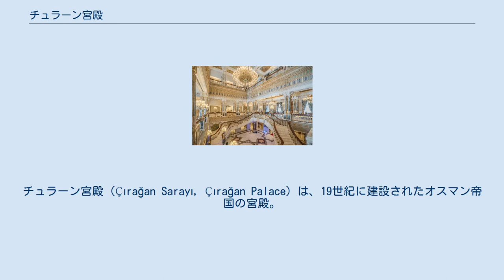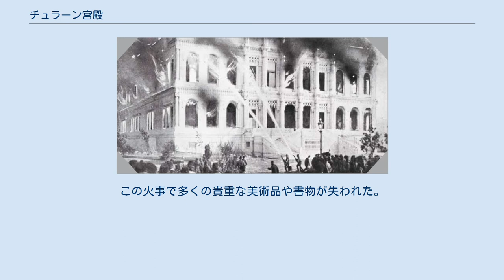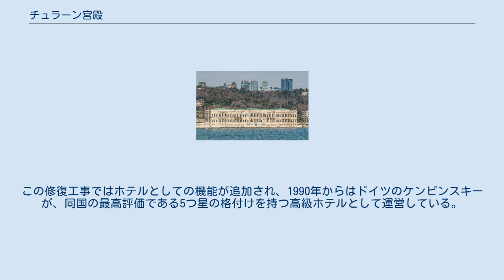チュラーン宮殿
チュラーン宮殿（Çırağan Sarayı, Çırağan Palace）は、19世紀に建設されたオスマン帝国の宮殿。
イスタンブールのベシクタシュ地区の海沿いにあり、ドルマバフチェ宮殿の北方、ユルドゥズ宮殿と近接した位置にある。
 チュラーン宮殿 ボスポラス海峡に面した風光明媚な土地で、同位置には18世紀のアフメト3世が邸宅を築き、娘婿で大宰相のイブラヒム・パシャが居住していた。
1834年にはマフムト2世がそれまでの邸宅を取り壊し、自分用の宮殿を建設した。
その宮殿も1857年にアブデュルメジト1世によって廃され、新たな宮殿が建設されかけたが、これはアブデュルメジト1世の死によって工事が中止された。
 現在のチュラーン宮殿はアブデュルアズィズの命により建設されたものである。
アルメニア人建築家ニコオス・バルヤンとその子サルキス・バルヤン、ハコプ・バルヤン（バルヤン家）の設計で、1863年から1867年頃に着工し、1872年に完成した。
外装は大理石で、内装は壁から天井まで木が使用されていた。
宮殿庭園の外周は高い壁で囲まれ、すぐ後背の丘陵にあるユルドゥズ宮殿とは連絡橋で繋がっていた。
なお、この時代のオスマン帝国のスルタンは上記のように各個人の私邸を建設する習慣があり、チュラーン宮殿はその例に則って建設された最後の皇帝私邸である。
 マフムト2世の宮殿（1840年） 火災（1910年） 完成後、アブデュルアズィズが居住したが、1876年に亡くなったため、施工主であるアブデュルアズィズの私邸として使われたのはごくわずかな期間であった。
次のスルタンであるムラト5世は私邸を建設せず、そのままチュラーン宮殿を使用したが、精神を病んでいたムラト5世はわずか93日で退位し、1904年に亡くなるまで同宮殿で軟禁生活を送った。
 1909年11月からチュラーン宮殿は議事堂として転用されたが、その直後の1910年1月19日、屋根裏から出火し、外壁だけを残して焼け落ちてしまった。
この火事で多くの貴重な美術品や書物が失われた。
1930年には旧庭園用地にサッカーの競技場が整備され、ベシクタシュJKのホームグラウンドとなったが、宮殿部分は修復されずにそのまま廃墟として放置された。
1946年には政府の所有からも外れた。
 現在のチュラーン宮殿内部 1987年、日本の熊谷組が買い取り、大規模な修復が開始された。
工事は1989年に完成し、チュラーン宮殿は約80年ぶりに蘇った。
この修復工事ではホテルとしての機能が追加され、1990年からはドイツのケンピンスキーが、同国の最高評価である5つ星の格付けを持つ高級ホテルとして運営している。